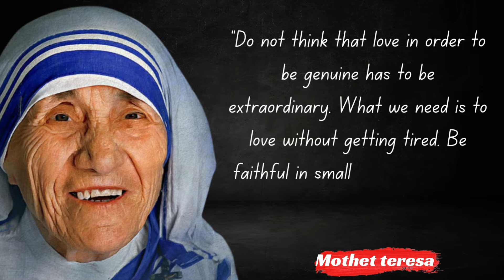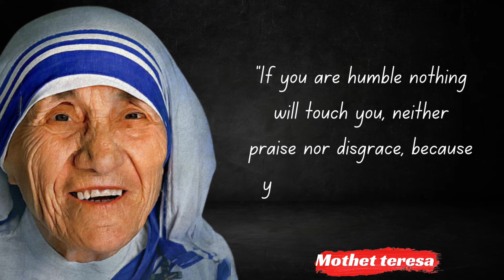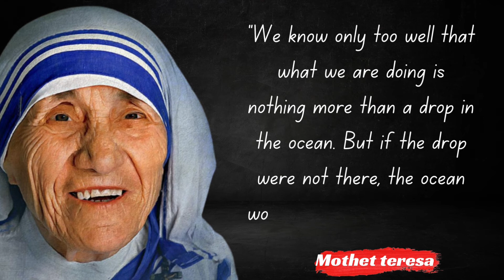These 46 Mother Teresa's Quotes Are Life Changing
Mother Teresa

(26 August 1910 – 5 September 1997), also known as Saint Teresa of Calcutta,[6] was an Albanian-Indian[4] Roman Catholic nun and missionary.[7] Although her passport name was Mary Teresa Bojaxhiu[8], she was born Anjezë Gonxhe Bojaxhiu (Albanian: [aˈɲɛzə ˈɡɔndʒɛ bɔjaˈdʒiu]), in Üsküb[a]—now Skopje, capital of North Macedonia. After living in Skopje for eighteen years, she moved to Ireland and then to India, where she lived for most of her life.